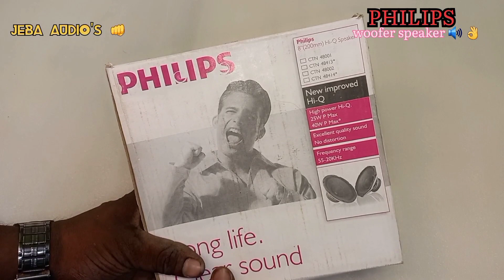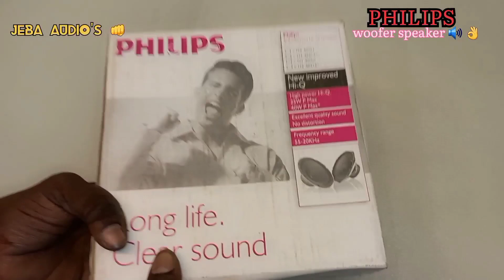PHILIPS 8"inch 40wattes woofer speaker unboxing JEBA AUDIO'S TUTUCORIN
JEBA AUDIO'S TUTUCORIN 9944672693 all types of home theater amplifier assemble
Acrylic panel 2.1& 2.2 channel amplifier
Acrylic panel 5.1& 5.2 channel amplifier
Acrylic panel 7.1&7.2 channel amplifier
 assemble tutucorin  please watts app me
Subwoofer speaker ,and Surrounding speaker box
Tweeter wire